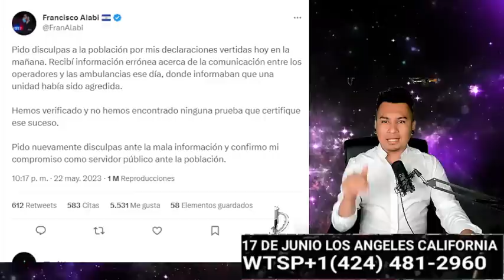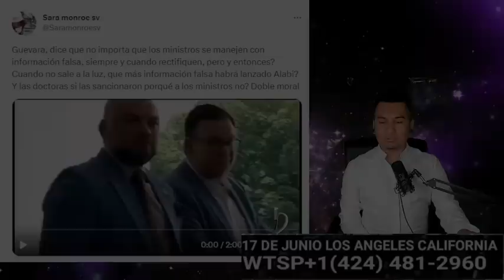PRIMER CHOQUE ENTRE YOUTUBERS Y DIPUTADOS DE NUEVAS IDEAS! ESTO SE PRENDIO!